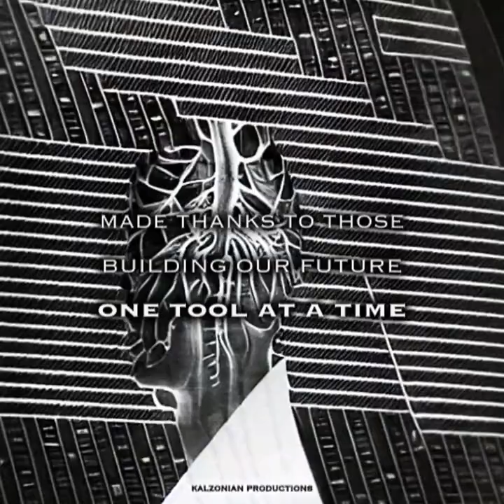The Shimmer of the Dark - Generative AI Horror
An experimental horror short film using generative AI animations as visuals over a short horror story written by me, narrated by an AI voice.
As a filmmaker, trying out new technology like this is both exciting and terrifying.
Made using Stable Diffusion and prompt engineering.